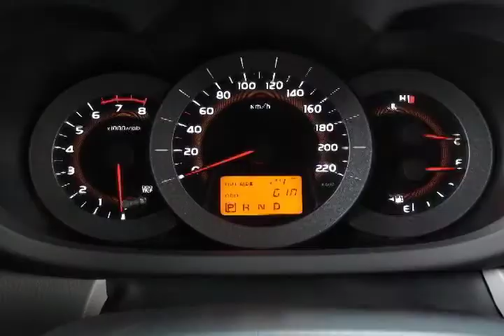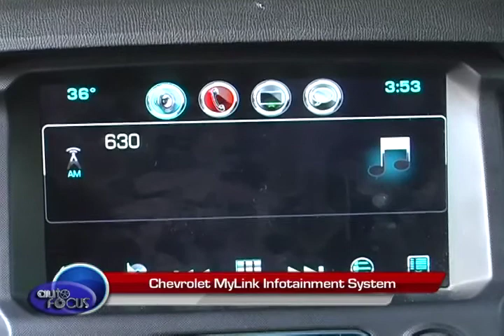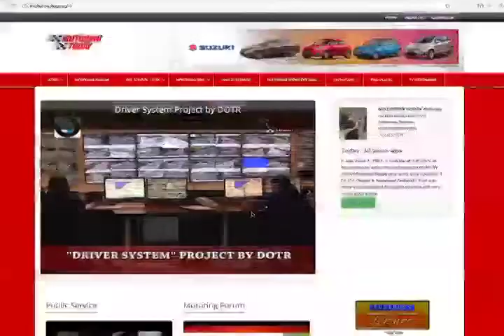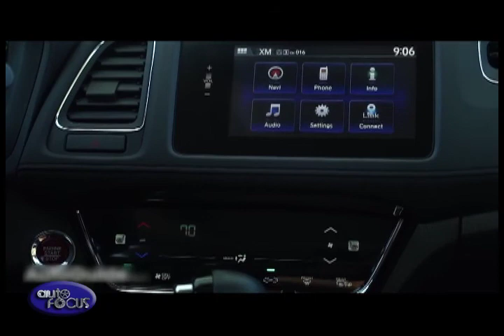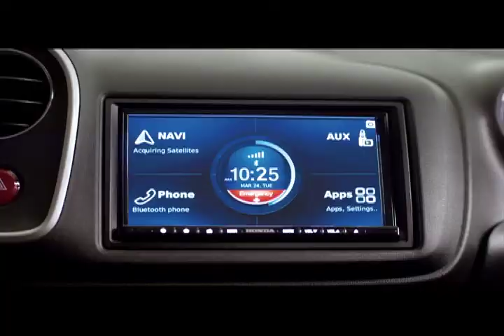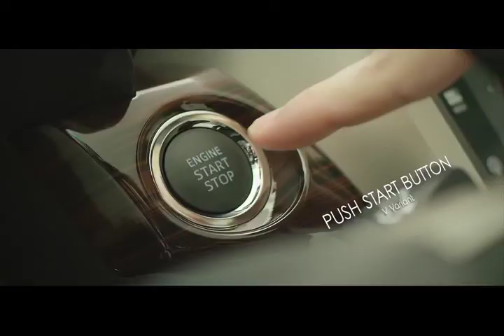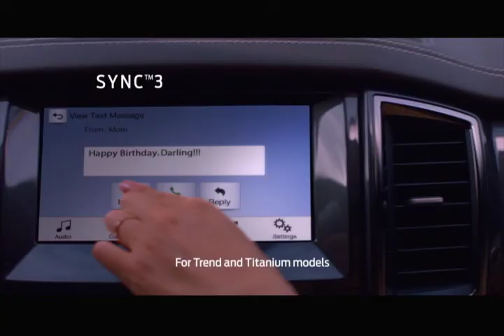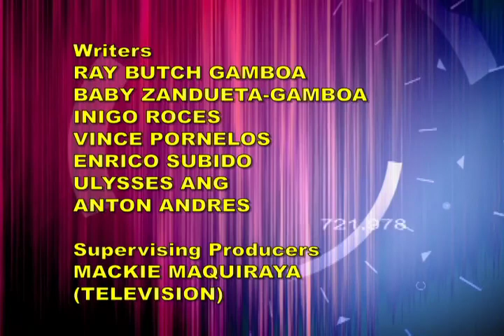AUTO FOCUS September 28, 2017 Full Episode